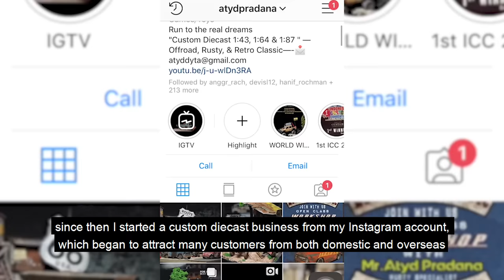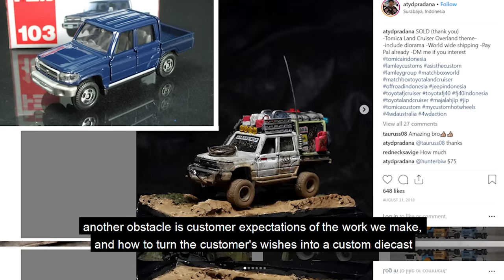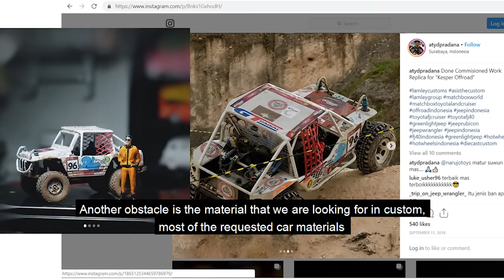Rust in Rush Diecast by Atyd Pradana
We will introduce about short story of Mr. atyd as a customizer in indonesia, who have specialization at rusty and off road style. at this video we will give a tutorial how to make Rust effect to 1:64’diecast